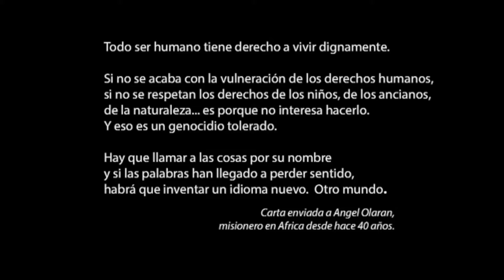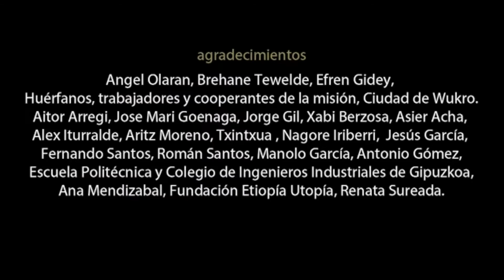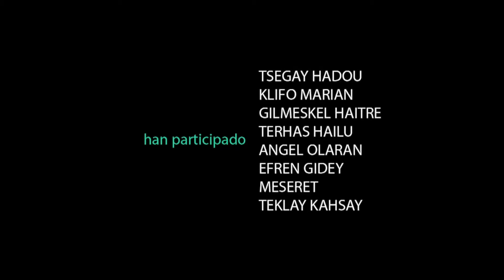Jornadas voluntariado Padre Ángel Olarán